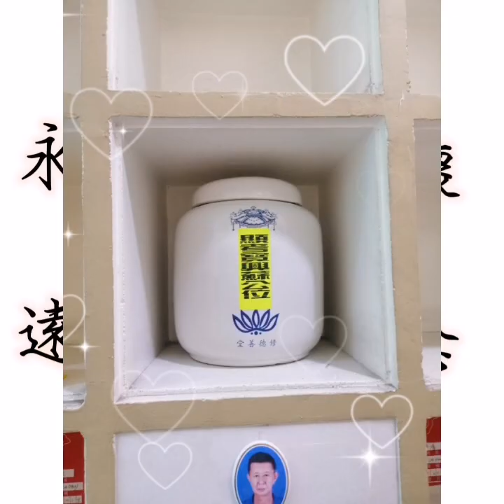p2我們最親愛的蘇寳興先生，農曆歲次癸卯年閏二月初六，慟於2023年3月27日壽終正寢，享年五十七歲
我們最親愛的蘇寳興先生，
農曆歲次癸卯年閏二月初六，
慟於2023年3月27日壽終正寢，
享年五十七歲